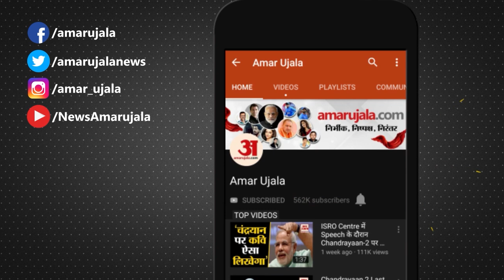Election Result 2023: जानिए BJP का वो फॉर्मूला, जिससे फाइनल होंगे 3 राज्यों में CM? । BJP । PM Modi